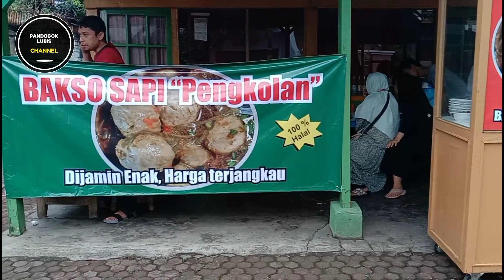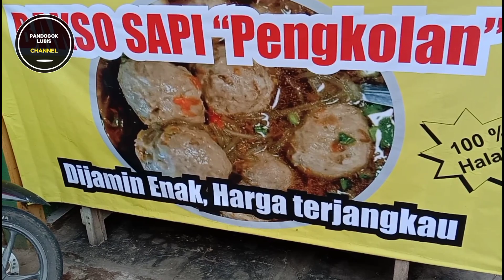Bakso Pengkolan, Buka Dadakan Rame!!! || Bakso Kuliner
Bakso Pengkolan, Bakso enak, Bakso buka dadakan rame pengunjung yg beli, bakso pangkalan jati Baru Cinere Depok, jln raya Rawa Kopi